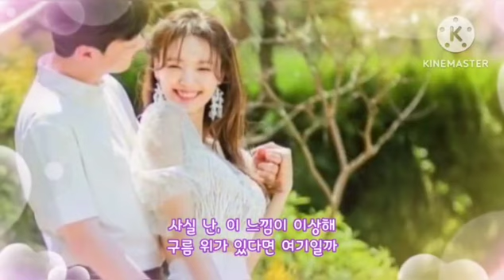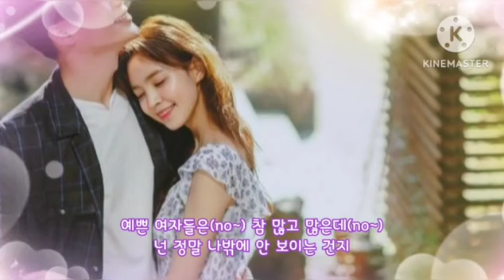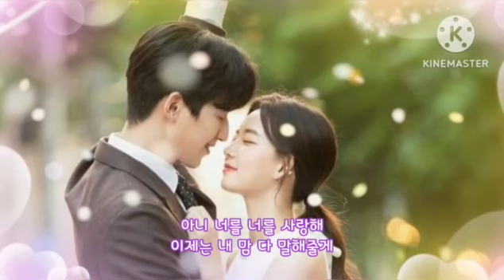🎧양요섭, 정은지 💗 LOVE DAY🎧